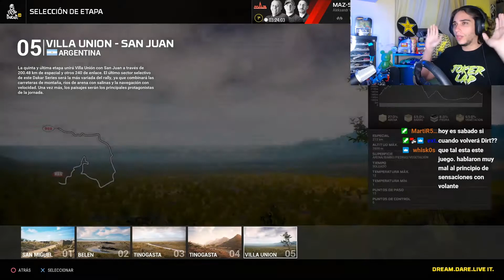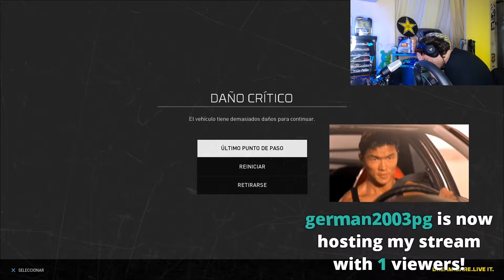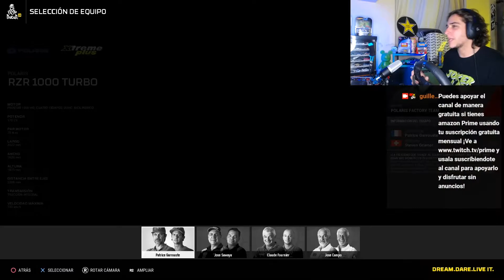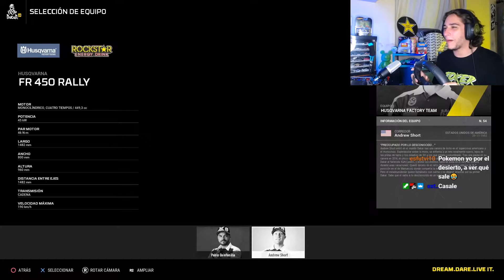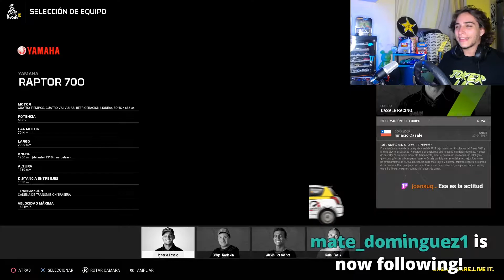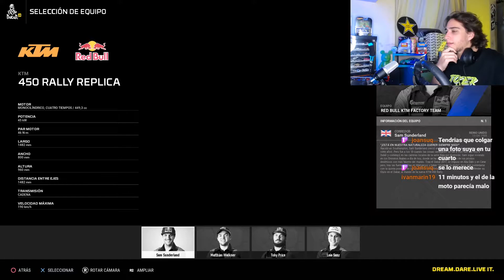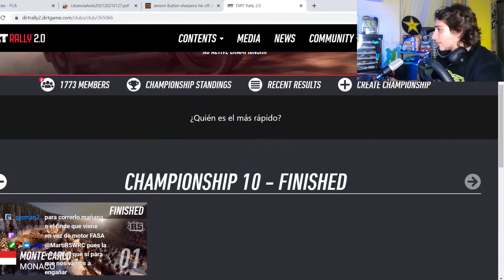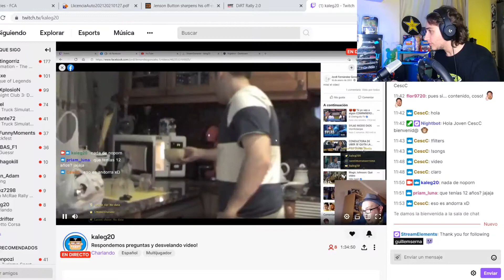ÚLTIMA ETAPA del DAKAR18 en CAMIÓN | DAKAR 18 desafío Ruta 40 #4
ÚLTIMA etapa del DAKAR 18 em CAMIÓN  en el DLC RUTA 40 la prueba más épica de Argentina, bordeando la cordillera de los Andes.

El juego oficial del DAKAR 18 permite correr en 5 diferentes tipos de vehículos: coches, quads, motos, buggys y camiones. Después de leer los comentarios, decidimos empezar a correr el desafio RUTA 40, el DLC de dakar 18, que recorre Argentina y parte de los Andes. Primera etapa San Miguel Belen.

La elección fue clara: CAMIÓN. El vehículo más complicado de usar en el terreno off road. Correr un dakar con camión no debe ser fácil, además de van 3 ocupantes: piloto, copiloto y mecánico.

La etapa que recorremos no es nada fácil además de muy rápida. Basicamente vamos bateando un rio, cruzando desiertos con nuestro camión. Conducir un camión no es fácil y menos campo a través. Es muy fácil que vuelque, ya que son muy altos y estrechos, además con velocidades máximas de 180km/h, para el camión puede ser un problema.

El videojuego oficial del Dakar, el primero de raids en mundo abierto, añadirá gratuitamente las cinco etapas del Desafío Ruta 40 2018.
Dakar 18 sigue mejorando sus características y, por primera vez, añade nuevo contenido tras su lanzamient. El videojuego oficial del rally añade 5 etapas del Desafío Ruta 40 2018 en el paquete descargable, disponible de manera gratuita.

El Desafío Ruta 40 es un raid tradicional argentino, puntuable para el Mundial FIM de Cross Country, que este año ganó Paulo Gonçalves a bordo de su Honda CRF450 Rally.

Con el nuevo contenido se incluirán otros 12.000 km2 de territorio al videojuego, que también se podrán recorrer en el modo Búsqueda del Tesoro, así como en el nuevo Carrera Rápida.

Además, los chicos de Bigmoon Entertainment han querido incluir al piloto francés Mathias Bellino en el videojuego para rendirle homenaje. El galo, campeón del mundo de Enduro E3 en 2015, se subió por primera vez a bordo de una Honda oficial de rallies precisamente en el pasado Ruta 40, quedando parapléjico tras una fuerte caída en la segunda etapa del rally argentino.

Hay rumores de un Dakar 21 aunque aún no se ha visto nigngún gameplay. Por eso de momento el único juego que tenemos del dakar es el DAKAR 18 que comprende el dakar 2018 y 2019. El juego base tiene todas las etapas del Dakar en latino america Perú, Bolivia y Argentina. Además con los DLC del Dakar 18 tenemos el desafio Ruta 40 y el desafio INCA además del pack de Ari Vatanen y su Peugeto 205 T16 del Dakar.

Este juego es el más realista del Dakar hasta la fecha. Debemos seguir el Roadbook igual que en el dakar real y seguir las coordenadas. Las mécanicas son complicadas, y el como jugar a Dakar 18 es bastante difícil. la orientación es clave, y encontrar los Way Points del camino no será fácil.

Por eso hay un modo Novato en el que se nos indica a donde ir de una manera fácil. La conducción es totalmente arcade, aunque le podemos acoplar un volante de ps4. En mi caso hacemos el gameplay de Dakar 18 con el volante Logitech G29 uno de los mejores volantes para empezar. Aunque en este juego no tendremos mucho force feedback.

En la elección de coches podemos elegir entre algunos del 2018 y a la espera de los coches del Dakar 2021. Tenemos las típicas Toyota Hilux, el peugeot 3008 DKR, los Mini Buggy y una selección de camiones, motos, quads y buggys side by side.

Un juego muy completo que refleja la mejor experiencia virtual del Dakar. A la espera de ver la nueva versión del Dakar 2021.